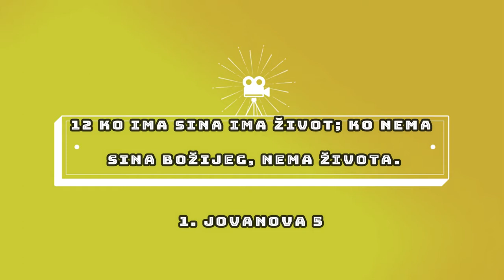BOG JE LJUBAV UZVISUJEMO TE BOZE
1. JOVANOVA 5
početak
sadržaj novi zavet, sadržaj
Vera u Hrista pobeđuje

1 Svako, ko veruje da je Isus Mesija, rođen je od Boga, i svako, ko voli roditelja voli i onoga koji je od njega rođen. 2 Po tom poznajemo da volimo Božiju decu, kad volimo Boga i tvorimo njegove zapovesti. 3 Jer ljubav prema Bogu ovo znači: da držimo njegove zapovesti; a njegove zapovesti nisu teške. 4 Jer sve što je od Boga rođeno pobeđuje svet; i ovo je pobeda koja je pobedila svet: naša vera.

5 Ko je taj što pobeđuje svet, ako ne onaj koji veruje da je Isus Sin Božiji? 6 On je taj koji je došao vodom, i krvlju, i Duhom, Isus Hristos; ne samo vodom nego vodom i krvlju; i Duh je taj što svedoči, jer Duh je istina. 7 Jer je troje koji svedoče: 8 Duh i voda i krv, i ovo troje svedoče jedno. 9 Ako već primamo ljudsko svedočanstvo, Božije svedočanstvo je veće, a ovo je Božije svedočanstvo - da je svedočio za svoga Sina. 10 Ko veruje u Sina Božijeg ima svedočanstvo u sebi. Ko ne veruje Bogu, načinio ga je lažom, jer nije verovao u svedočanstvo kojim je Bog svedočio za svoga Sina. 11 I ovo je svedočanstvo: Bog nam je dao život večni i ovaj život je u njegovom Sinu. 12 Ko ima Sina ima život; ko nema Sina Božijeg, nema života.

Molitva za braću koja greše

13 Ovo napisah vama koji verujete u ime Sina Božijeg, da znate - da imate večni život. 14 I ovo je pouzdanje koje imamo u njega: da nas sluša ako šta molimo po njegovoj volji. 15 I kad znamo da nas sluša kad što molimo, znamo da stvarno imamo ono što smo od njega iskali. 16 Ako ko vidi svoga brata kako čini greh koji ne vodi u smrt, neka moli, i daće mu život, naime onima koji ne čine greh koji vodi u smrt. Ima greh koji vodi u smrt; za taj greh ne kažem da moli. 17 Svaka nepravda je greh, a ima greh koji ne vodi u smrt.

Zaključak

18 Znamo da niko, ko je od Boga rođen, ne greši, nego od Boga rođeni čuva samoga sebe, i nečastivi ga se ne dotiče. 19 Znamo da smo od Boga, a sav svet je u vlasti nečastivoga. 20 Ali znamo da je Sin Božiji došao i dao nam razum da poznajemo Istinitoga; mi i jesmo u Istinitome, u Sinu njegovom Isusu Hristu. On je istiniti Bog i život večni.

21 Dečice, čuvajte se od idola.

Biblija